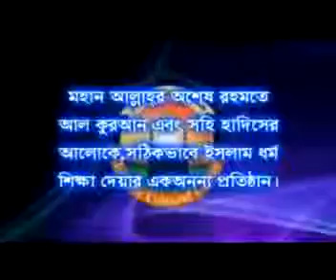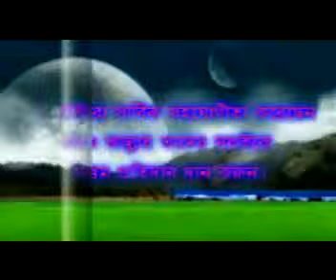Akidatut Tawheed-10 Tawheedur Rububiyah Part-05 By Sheikh Motiur Rahman Madani